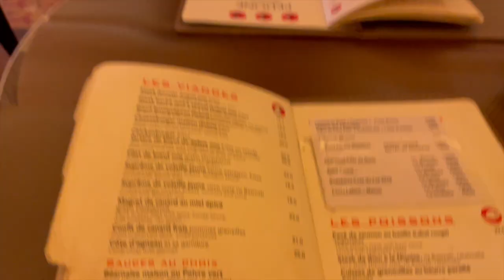VLOG #1 | A thrift day in Paris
Salut ! let's go vlogging :)

Today we went thrifting in Paris in the 17th arrondissement at the famous Guerrisol and a few other stores to find the perfect trench coat.
We took a few pit stops and stopped at a cafe for a cappuccino because all coffee is amazing in Paris!
& took a little adventure for the rest of the day by going to the Arc de Triomphe to see the recent draping dedicated to the Bulgarian artists Christo.

hope you enjoy our little journey!

thrift stores: Guerrisol, Frishop